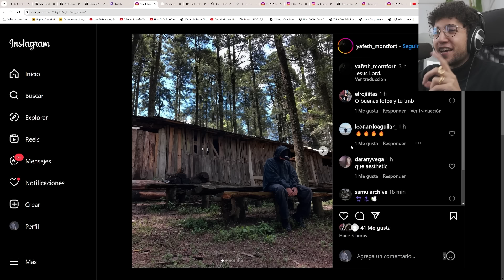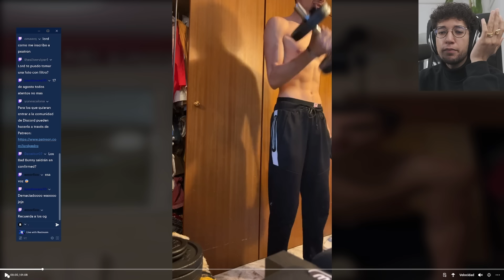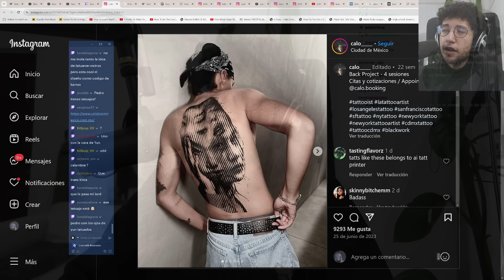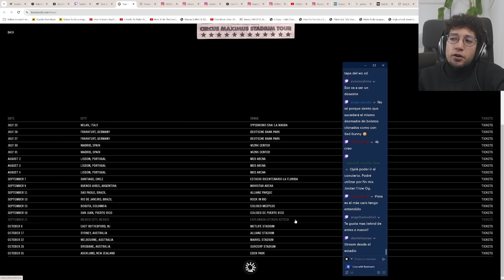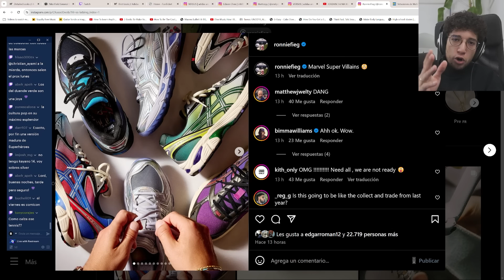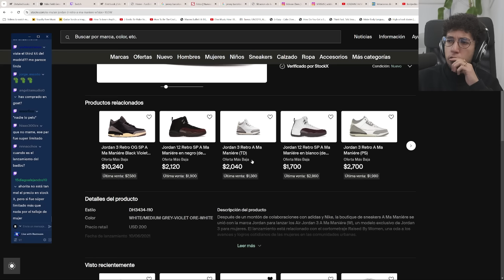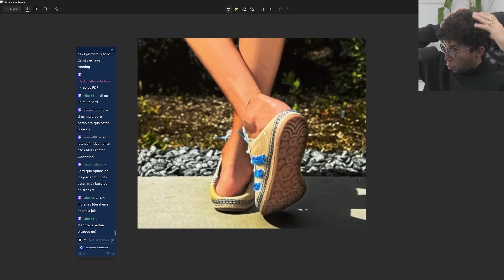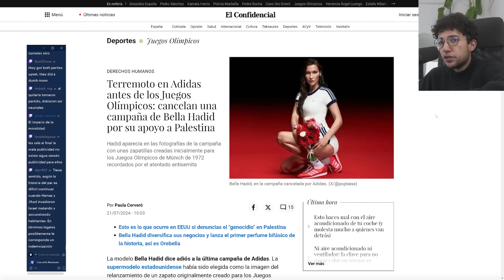🔴 YA VIENEN LOS GAZELLE DEL CONEJO 🐰 ¡TRAVIS SCOTT VIENE A MÉXICO Y LATAM!, KITH ASICS MARVEL 2024 😍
Este es un LIVE que hice en Twitch el Lunes 22 de Julio. Lléguense todos los Lunes, Miércoles, Viernes y más días de la semana aleatorios por la noche

00:00 Intro: Freestyle, Jordan 4 RM, lluvias en CDMX ¿toman awa?
18:29 YA VIENEN LOS GAZELLE DEL CONEJO 🐰 | conocí a Diego en otra vida
25:40 De cerquita los próximos Jordan Travis Scott
29:22 A quiet place & Mi Villano Favorito 4
34:14 La marca de Bellerin
36:49 Jordan 1 Bred 2025 costarán aún más
38:18 John Galliano se va de Maison Margiela
39:03 Tatuajes ¿Me haría uno?
44:40 Cómo usar los Puma Speed Cat OG
46:32  UNIQLO EN MÉXICO
47:37 Puma x Skepta colección 3... no me gustan
48:31La colección de NIKE Jacquemus
52:02  Atavista | THE BEAR
56:00 YZY QNTM Opinión actualizada
59:00 ¡TRAVIS SCOTT VIENE A MÉXICO Y LATAM!
1:06:23 Nuevos New Balance x Joe Freshgoods 990v6
1:11:27 Lanzamientos de la semana
1:13:37 KITH ASICS MARVEL 2024 😍
1:22:54 Sporty & Rich y Adidas tiene otro par preparado
1:23:37 Jersey de futbol 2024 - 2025 (RM, Barca, Arsenal)
1:30:35 Falta muy poco pa los Jordan 3 de A Ma Manieré | Reacción
1:57:16 Otros Gazelle de CLOT
2:00:02 Adidas Cancela campaña con Bella Hadid | Ya no se puede hablar de nada